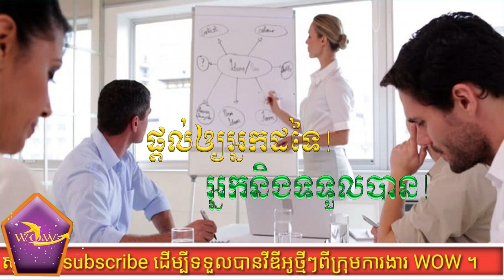ឲ្យ​អ្នក​ដទៃដូច​ឲ្យ​ខ្លួន​ឯង Give to others to give to yourself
ពត៍មានបន្ថែមសូមទំនាក់ទំនងមកកាន់ក្រុមការងារ WOW 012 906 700/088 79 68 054/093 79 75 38.